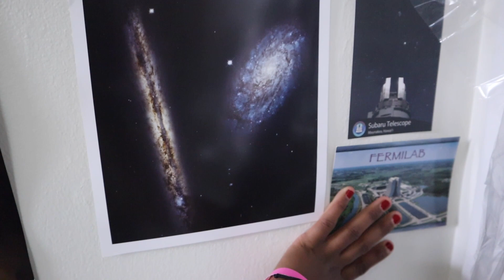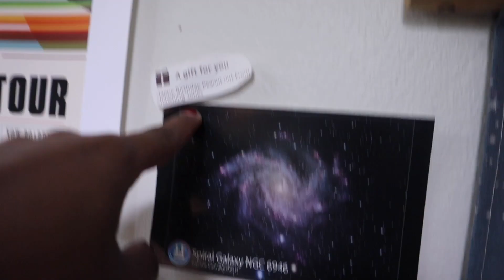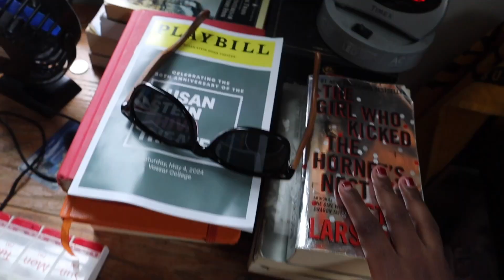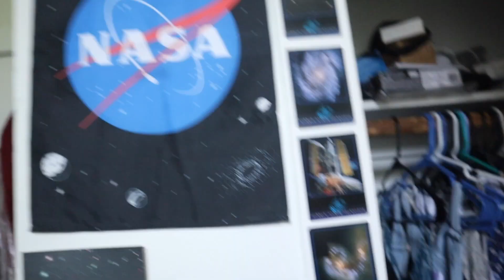VASSAR COLLEGE DORM TOUR | Mariah Jones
im BACK with another DORM TOUR!!
for my THIRD year i was in LATHROP HOUSE (one of the quad dorms) and although my room was not at all a traditional lath room (it was in the annex) i absolutely LOVED IT...watch this video to find out why ;)
i love u! ur awesome! if you wanna keep hanging out with me, click the like button and be sure to subscribe and stay up to date on my shenanigans ❤️ big things are coming!
stalk me!!!